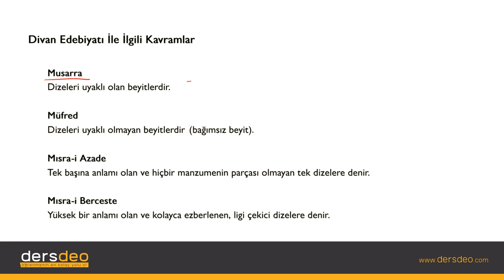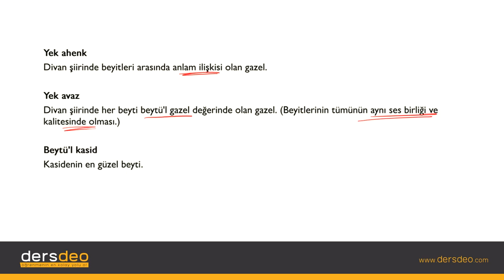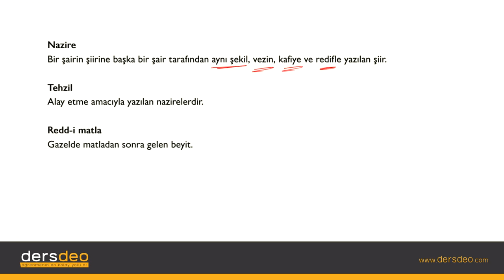Edebiyat-Divan Edebiyatı İle İlgili Kavramlar , Edebiyat